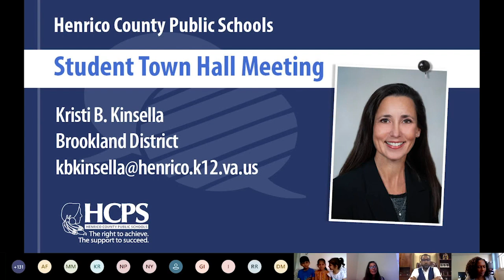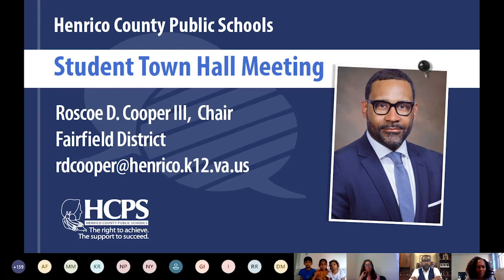Student Town Hall Part 2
Join HCPS School Board Chair, Roscoe D. Cooper III from the Fairfield  District and Brookland District Representative Kristi B. Kinsella as they host part 2 of a student town hall.